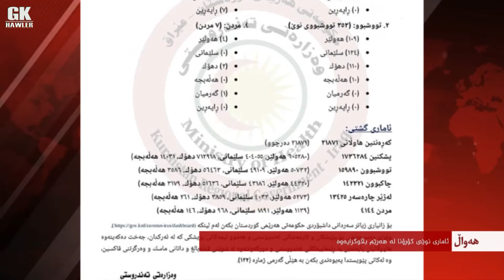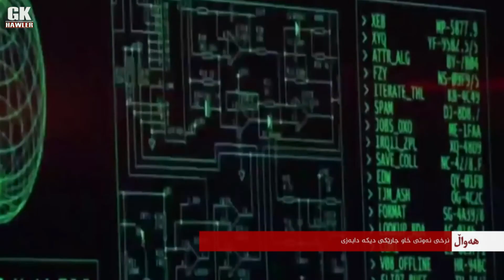هةوال 14 5 2021